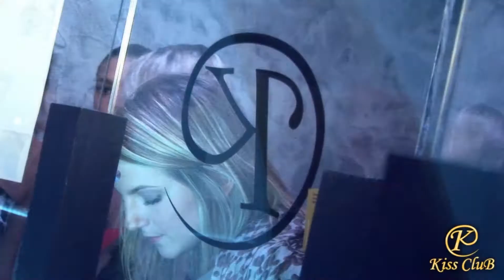☆ SAMEDI 23 OCTOBRE ☆ BE MY LOLLIPOP ☆ KISS CLUB ☆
KISS CLUB PRESENTE

BE MY LOLLIPOP

Distribution de Sucettes pour les plus gourmands et surtout gourmandes afin de savourer encore d'avantage une délicieuse soirée offerte par le KISS CLUB !!!

Une soiree animee par ARTEMIS

Ainsi que DJ GHENDAPAUL & DJ ILLMATIC MIKE

Photography by JASON KISTNEN